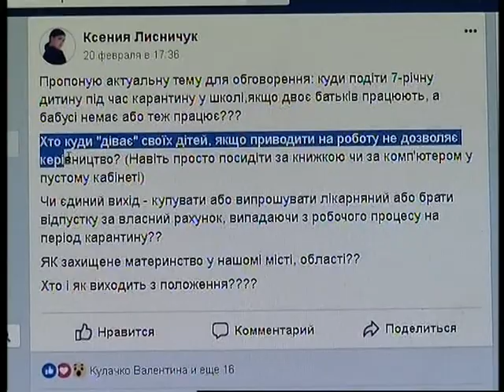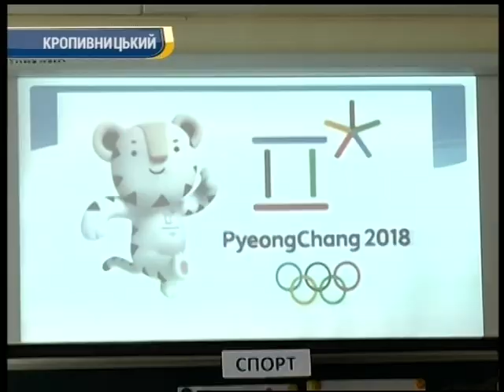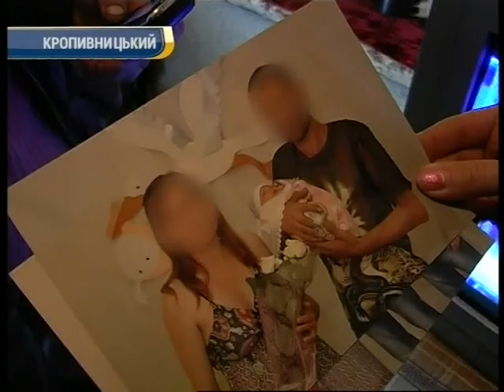День за днем 20:30 24.02.2018